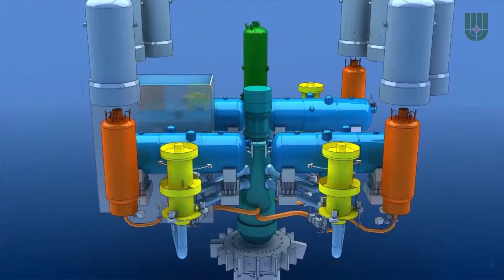A Kurcsatov Nukleáris Technológiai Központ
A Kurcsatov Nukleáris Technológia Központ kiterjedt kísérleti képességekkel rendelkezik, így a nukleáris technológia szinte minden területén végez kutatás-fejlesztési munkát.

Az atomenergiainfo.hu oldal célja, hogy segítse a tájékozódást, miután nincs ma olyan ember, idős vagy fiatal Magyarországon, akit ne érintene így vagy úgy a Paksi Atomerőmű tervezett bővítése.